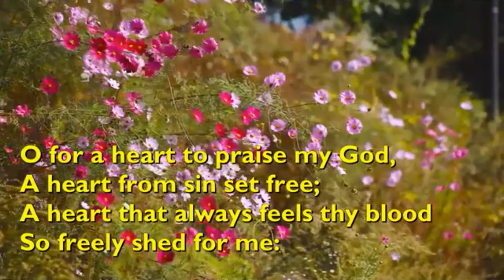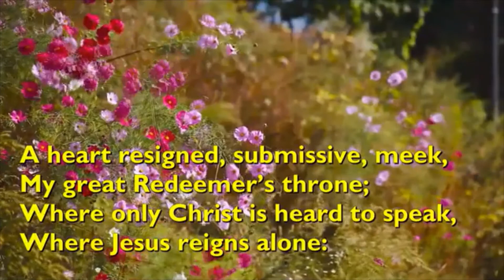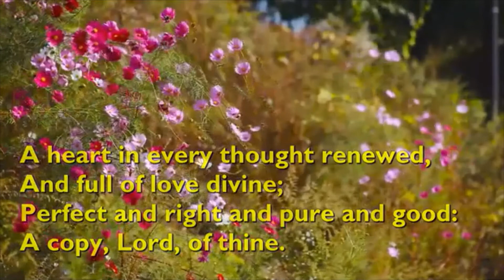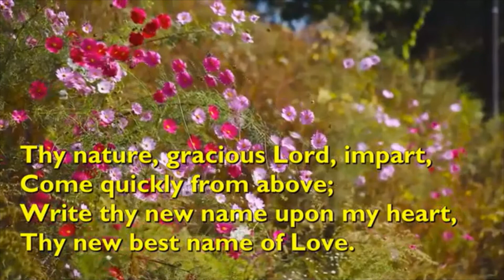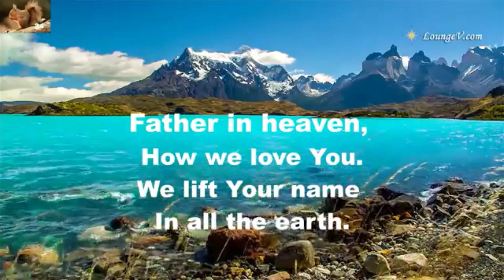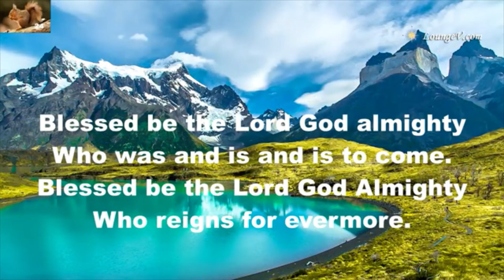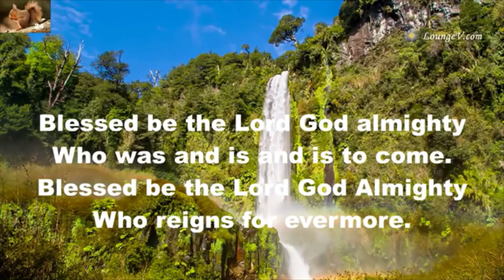Evening Prayer for Monday 6th June 2022